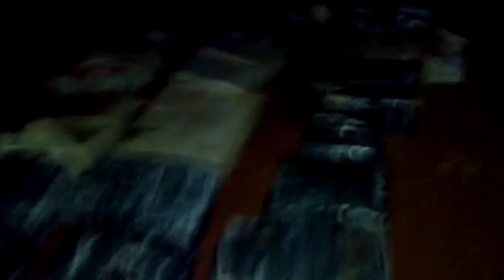Incautan más de 2.100 kilogramos de marihuana en Puerto Esperanza